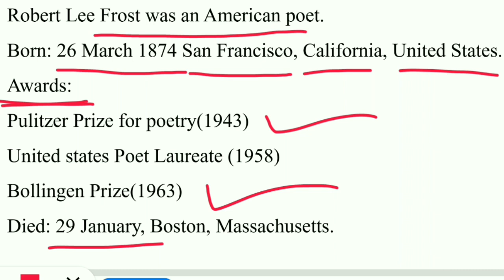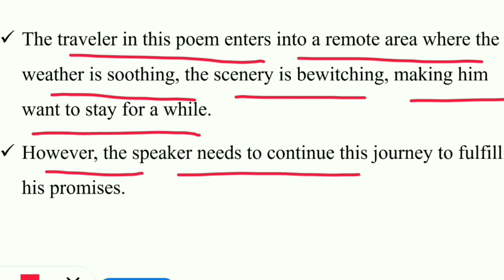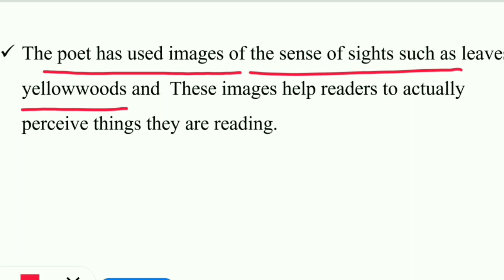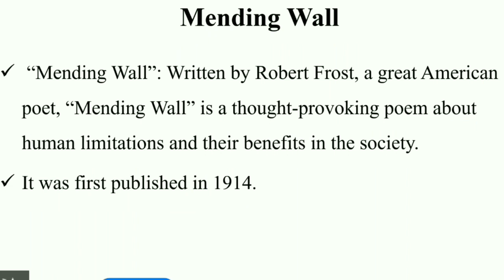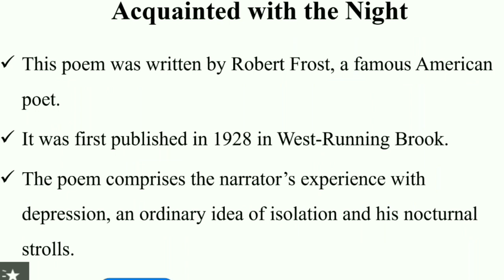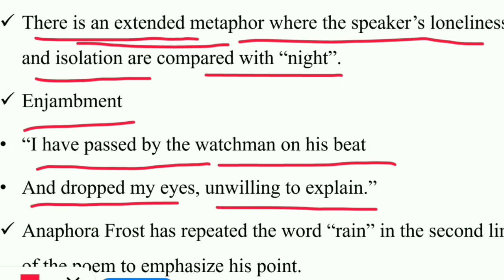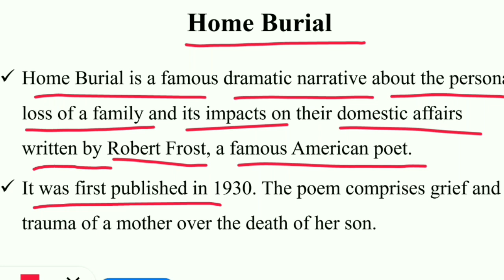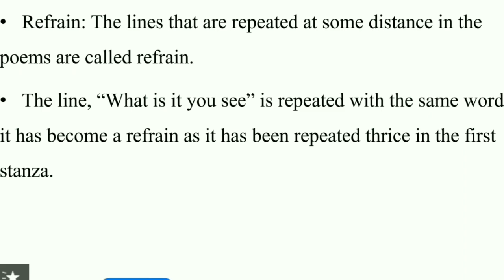KVS VACANCY 2020 ENGLISH PREPARATION ROBERT FROST DETAILED EXPLANATION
Bestnotestutorials.com
For other courses
In this video we will be covering 100 mcq on ENGLISH LITERATURE . English Literature mcq  is important for all ENGLISH Literature exams .